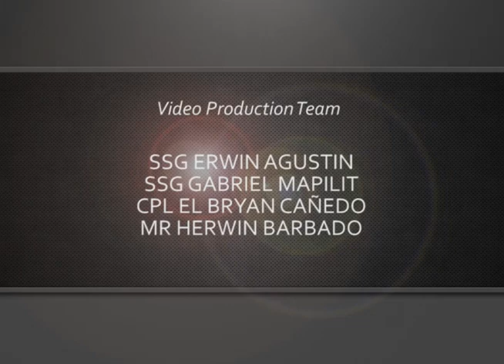Jungle Survival: How to catch monkeys with a basket trap full of bananas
This is a trap to catch monkeys, many monkeys.